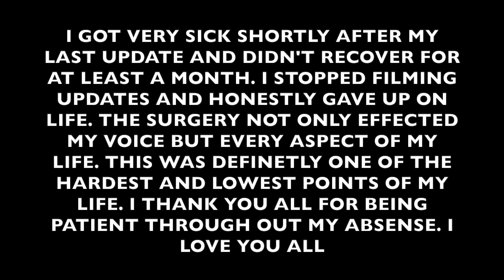GETTING VOICE FEMINIZATION SURGERY!!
I'd like to thank Dr. Antonio Ballestas and Dr. Rocio Cuello for facetiming me literally every single day for the first 3 months of my recovery. I would not have been able to go through this without them.

I’ve never felt so vulnerable as I did when filming this video. There’s something so beautiful behind humility, and the willingness of being so open about sharing ones biggest insecurities with the world.

Admitting ones flaws to complete strangers in hopes of helping another has been a huge undertaking that has helped me through out my own journey. I am forever thankful and grateful to have an audience witness these life changing moments.

I never did realize how much of an impact filming and uploading a sensitive moment of my life can do for others. I truly hope this helps you in some way. Thanks for being so patient with me. I hope you still stay with me through my good and bad times. Those of you still here I really am forever grateful. I hope you understood my absence. I'm thankful a lot of you get it. A lot of you get me.